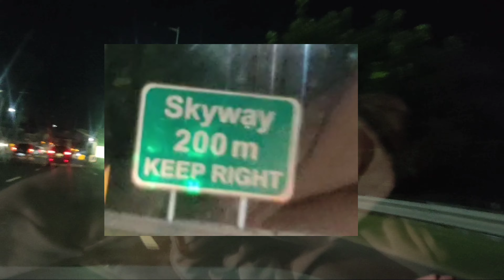Skyway stage 3, 2&1 .NLEX to SLEX at night mode